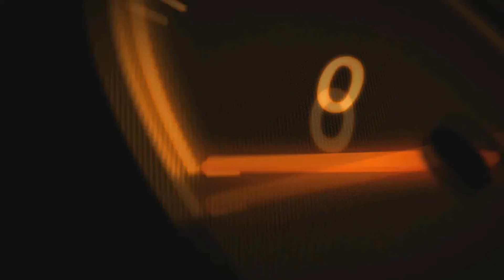War thunder # Montando el Black Prince realista/realistic